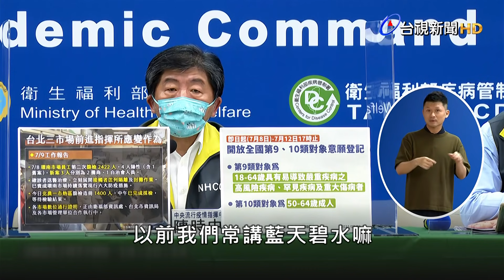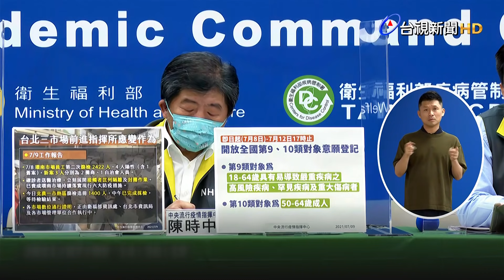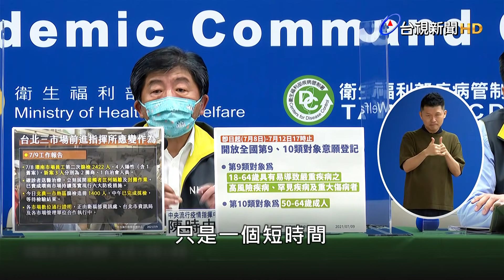微解封被說「山綠海藍」? 陳時中：藍天綠水也很好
中央流行疫情指揮中心8日公布的「微解封」指引，引發民眾熱烈討論。有民眾認為放寬上山出遊可以，但卻無法下海戲水，是不是因為「山是綠的，海是藍的」，有「顏色」問題。對此，副指揮官陳宗彥立刻補充回應，主要是因為戲水無法戴口罩，「絕對不會是因為『山是綠的，海是藍的』。」 這回微解封爭議，除了上山下海之外，也有很多人發現不進公平、找不到準則之處，包括為何健身房可以開、但幼兒園不能開；電影院可以去但表演廳不能開。陳時中坦言，確實有矛盾之處，會再滾動式檢討。